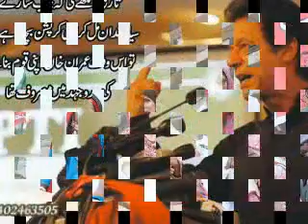P T I